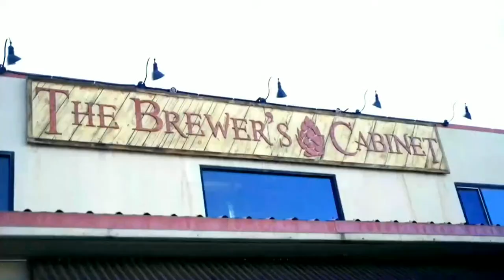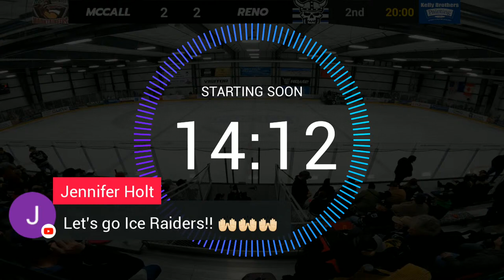Reno Ice Raiders vs McCall Mountaineers 3/30/24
The Reno Ice Raiders will contend for the first ever Mountain Hockey League Clear Cup Championship after sweeping the semifinal playoff series against the McCall Mountaineers. The 3-1 win on Friday and 7-3 win Saturday marked the first ever wins for the Ice Raiders over the Mountaineers since the Ice Raiders organization moved to Reno.

Kelly Brothers Painting offers quality interior and exterior painting, staining and drywall services for local home and business owners. Kelly Brothers proudly guarantees all of their work to the highest level of quality and satisfaction.

0:22:26 Alex Gunnoe gets the Ice Raiders on the board first, 1-0 Reno
0:28:04 McCall ties it 1-1
0:29:08 Zeph Fagergren redirects Pavel Pustovoy's pass for the go-ahead goal, 2-1 Reno
0:33:50 McCall ties it again, 2-2
1:20:25 Jasper Korican-Barlay pots his first ever Ice Raiders' shorthanded goal, 3-2 Reno
1:33:39 Andrew Peterson snipes a corner over Askew, 4-2 Reno
1:54:05 Bobby Watson's wraparound goal puts Reno up 5-2
1:56:56 Justin Sand with the Lone Wolf's Chop Rodz Save of the Weekend, possibly the save of the YEAR.
2:06:29 McCall makes it close again with a redirect, still 5-3 Reno
2:09:38 Jasper Korican-Barlay cleans up another Watson rebound, 6-3 Reno
2:11:07 Hunter Sine with an unbelievable goal from his knees, 7-3 Reno

The Reno Ice Raiders do not own the rights to the music in this video.